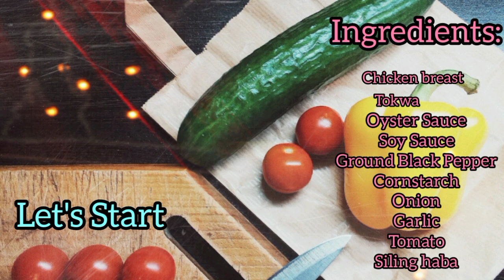Tokwa't Manok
Ingredients:

Chicken breast
soy Sauce
oyster sauce
ground Black Pepper
siling haba
onion
garlic
tomato
cornstarch